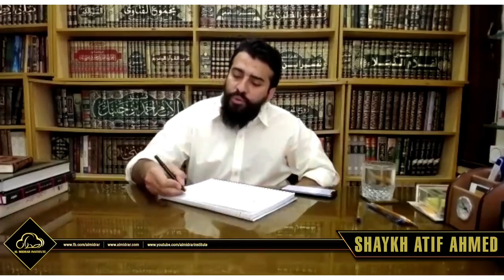AS SAFWA TEASER | SHAYKH ATIF AHMED | Al Midrar Institute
اسلام  میں تفریح و مزاح مستقل نہیں انسان  کو حد تک مذاق و تفریح کرنی چاہیے جو آپ کو آپ کی منزل سے ہٹا نہ سکے۔

وہ حدود  جس کی اجازت ہمارا دین کامل دیتا  ہے جاننے کے لیے جلد "الصفوة" کوس میں شمولیت اختیار کریں۔